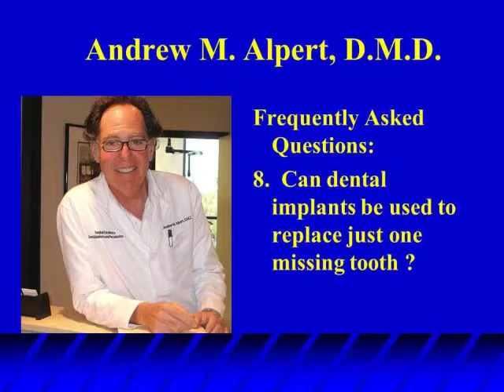Question 8 Andrew M Alpert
Dr. Alpert's Aventura, Florida, dental implant and periodontal practice integrates the highest ideals of treatment with precise skill in a genuinely warm and caring environment. Dr. Alpert's commitment is to satisfy the expressed and unexpressed individual needs of his highly valued patients and to provide an experience that enlivens the spirit of both dental and personal well-being.